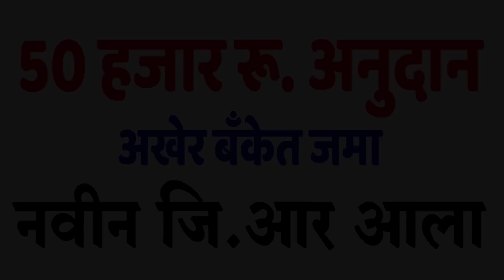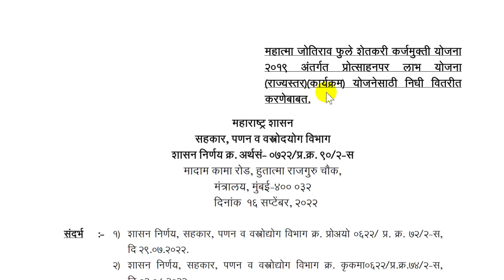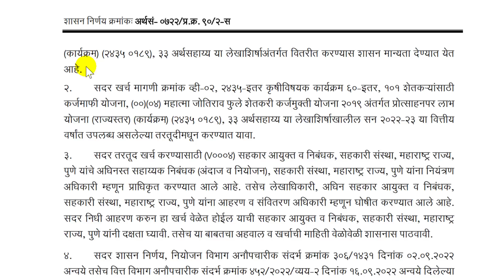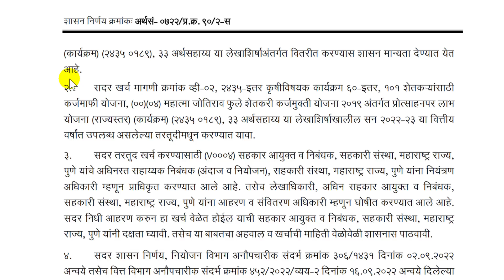50 हजार अनुदान बँकेत जमा अखेर शासन‍ जि.आर. आला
जि.आर. डाऊनलोड करा
चॅनल ला फॉलो करा
1] Facebook
50 hajar anudan बाबत या व्हिडीओ मधे माहिती दिलेली आहे.

धन्यवाद... !!!

Techwithrahul
techwithrahul
TECHWITHRAHUL